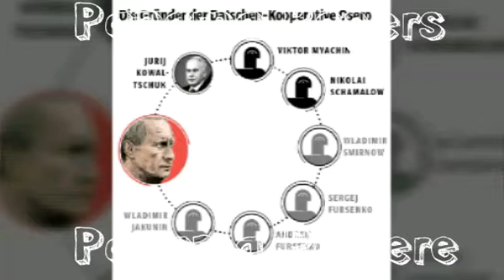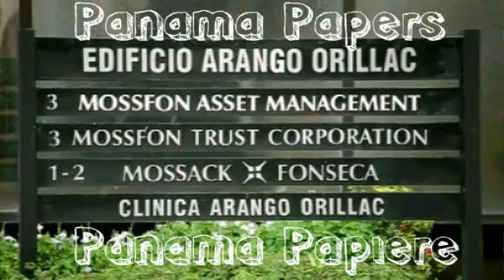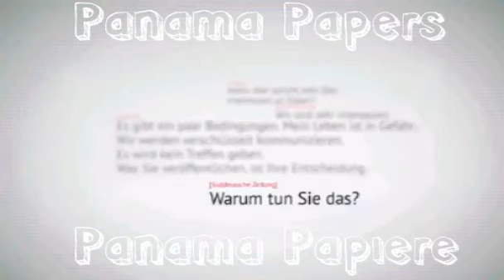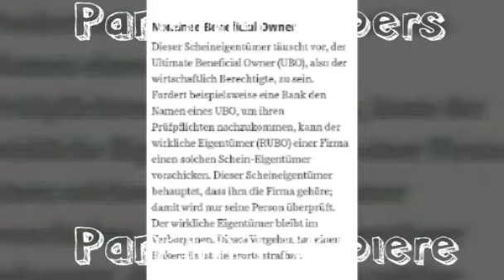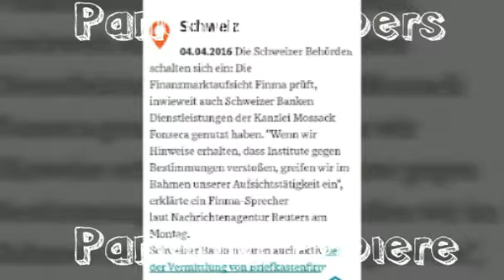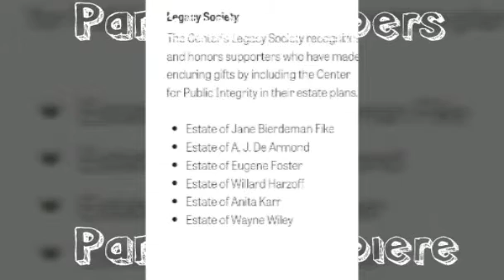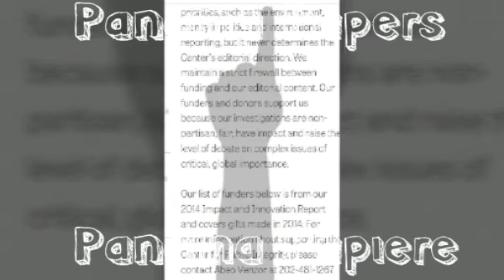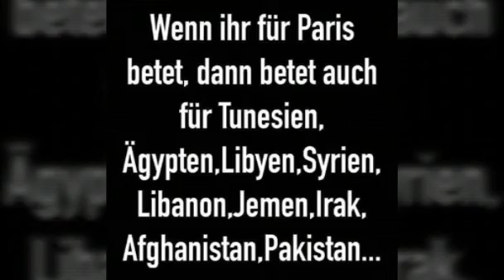Panama Papiere[Doku]Panama Papers 💰Victims of Offshare💰Expose Global Massive Corruption Scandal🌴